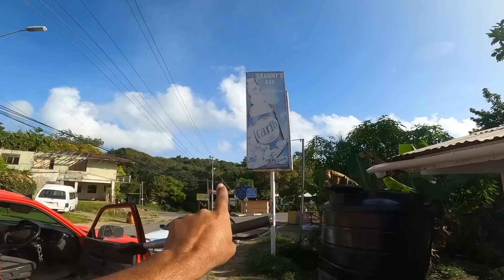Cooking fishbroth on matelot river bank.